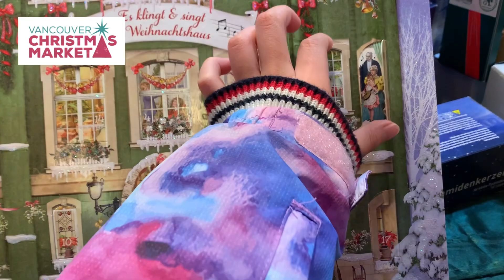|溫哥華|耶誕市集裡長什麼樣子？門票竟然要500元台幣!